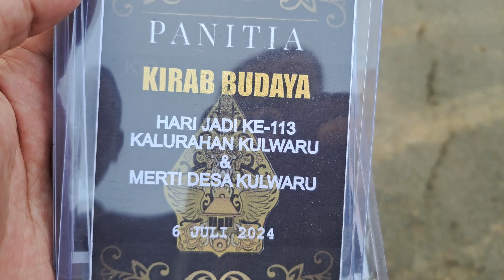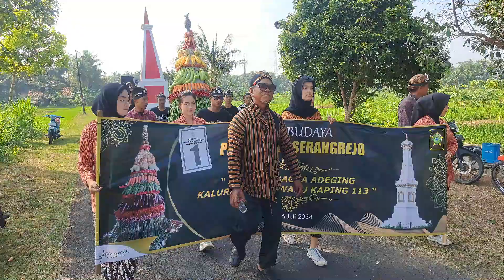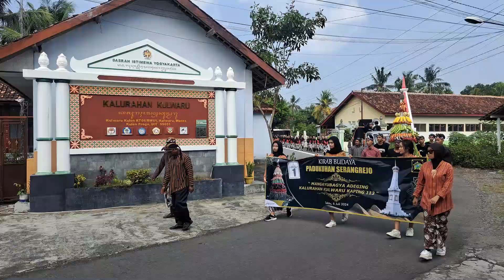KIRAB BUDAYA 2024 tanggap warsa Kalurahan Kulwaru kaping 113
Dalam rangka "TANGGAP WARSA ADEGING KALURAHAN KULWARU KAPING 113" atau ulang tahun berdirinya kalurahan Kulwaru, pemerintah kalurahan Kulwaru mengadakan kirab budaya yang diikuti oleh 6 padukuhannya yang terdiri dari:
1. Padukuhan Kulwaru Kulon
2. Padukuhan Kulwaru Wetan
3. Padukuhan Kanoman
4. Padukuhan Kuwirun
5. Padukuhan Serangrejo
6. Padukuhan Granti

Desa Kulwaru merupakan salah satu desa yang terletak di Kecamatan Wates Kabupaten Kulon Progo Propinsi Daerah Istimewa Yogyakarta. Desa Kulwaru dahulunya merupakan wilayah rawa-rawa yang tidak bisa digunakan sebagai wilayah permukiman.

Pada suatu saat ada seorang pengembara muslim yang menaiki sampan dan berhenti ditengah-tengah rawa, seseorang tersebut bernama Syech Baginda Rubuh. Disitu kemudian Syech Baginda Rubuh membangun suatu tempat ibadah atau masjid berikut sumur yang terbuat dari batu yang kemudian tempat tersebut sampai sekarang disebut Siwatu.

Pada suatu saat setelah menjalankan sholat, syech Baginda Rubuh menancapkan tongkatnya yang terbuat dari kayu waru, tidak lama kemudian tongkat kayu waru tersebut dirambati keong besar (kul), setelah mengamati tongkatnya tersebut kemudian Syech Baginda Rubuh bersabda bahwa suatu saat kawasan ini akan bernama desa Kulwaru.

Tempat petilasan Syech Baginda Rubuh tersebut sampai sekarang yang tersisa tinggal gundukan tanah yang konon tempat sholat imam dan sumur yang terbuat dari batu, sedangkan bedug dan kentongan sekarang disimpan dimasjid Al-Muttaqin Kulwaru Wetan, masjid tersebut pada saat perang Diponegoro juga pernah dipakai singgah Pangeran Diponegoro untuk sholat dan beristirahat.

Tahun ini tahun 2024 diperingati ke 113 tahun berdirinya Kulwaru dengan salah satu agendanya adalah kirab budaya yang dilombakan. Tahun ini kulwaru wetan meraih juara 1 dengan poin 715, juara 2 kulwaru kulon dengan poin 670, Juara 3 kanoman  dengan poin 650, Harapan 1 Granti dengan poin 625, harapan 2 serangrejo poin 615, harapan 3 kuwirun 605.